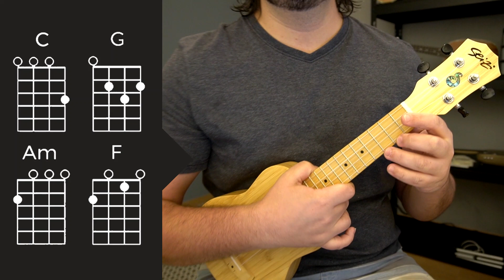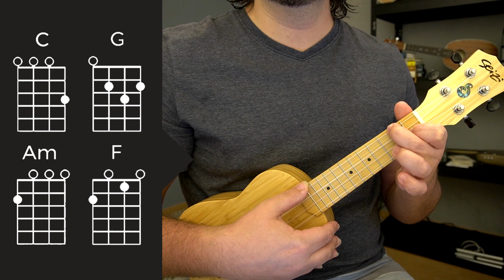Como Tocar Proibida pra Mim (Charlie Brown Jr.) no Ukulele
Como Tocar Proibida pra Mim (Charlie Brown Jr.) no Ukulele: nesse tutorial você vai aprender como tocar Proibida pra Mim, do Charlie Brown Jr. no ukulele! Você vai aprender quais acordes usar no ukulele, qual a ordem dos acordes para tocar, e também tem a indicação de qual batida usar para tocar a música Proibida pra Mim no ukulele. A intenção desse tutorial é realmente ser completo e efetivo! Então, assista ao vídeo para aprender a tocar Proibida pra Mim, do Charlie Brown Jr., no Ukulele!

Para tocar a música inteira você só precisa dos acordes C, G, Am e F!